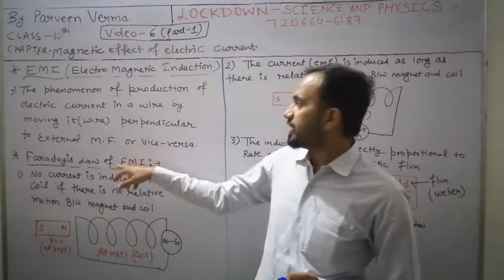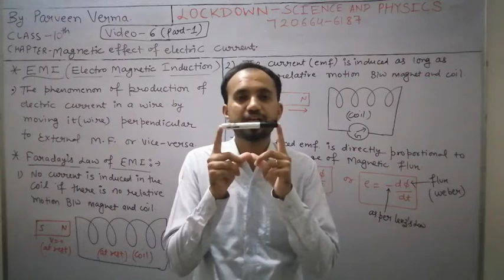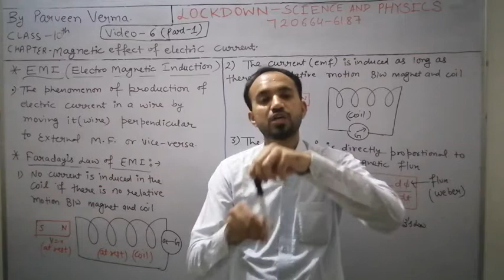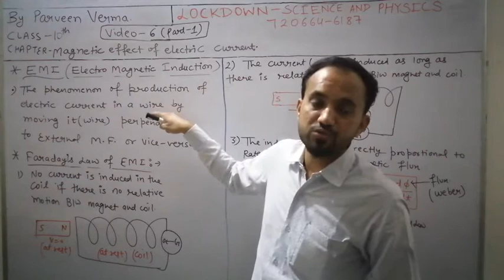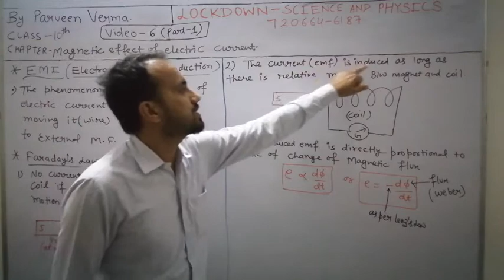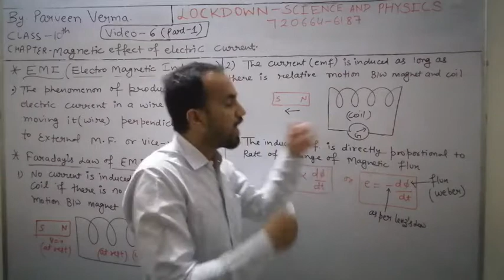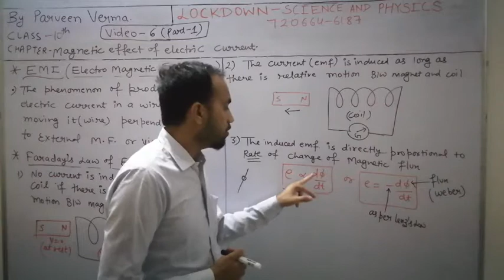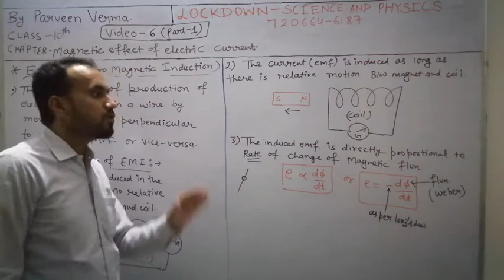Video 6 part 1(EMI, Faraday's law of emi)